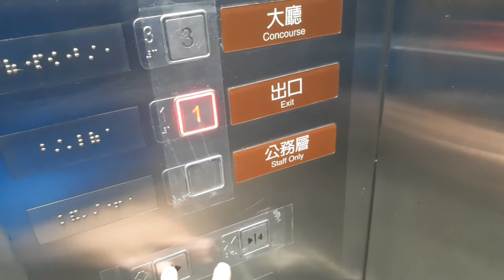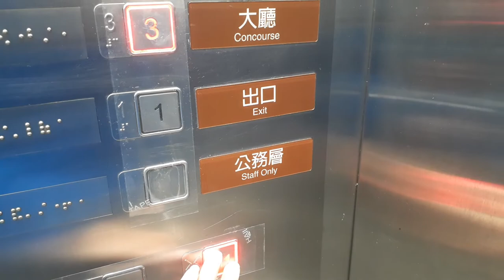2009 Otis traction elevator @ Wanfang Hospital BR4 in Taipei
Brand: Otis
Floors in service: 1-3   2 staff only
Capacity: 15 persons 1000 kg